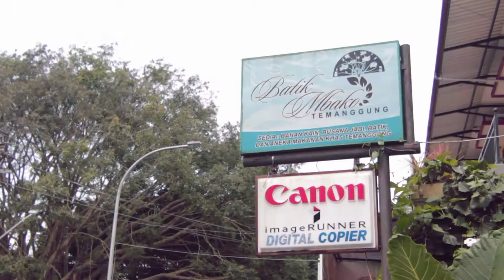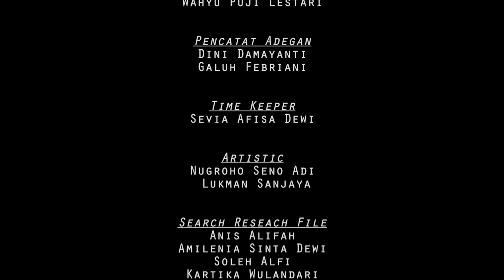Batik Bersenyum ( Film Dokumenter )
Sebuah karya Film Dokumenter, Menelusuri asal usul Batik dan Temanggung.
Data Riset di bantu oleh teman-teman siswa siswi SMK SWADAYA Temanggung.